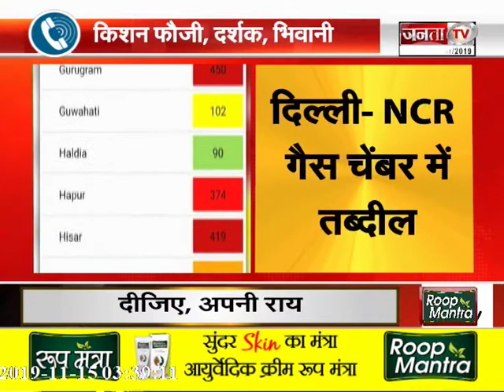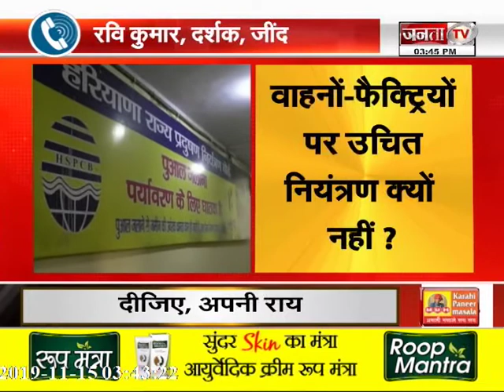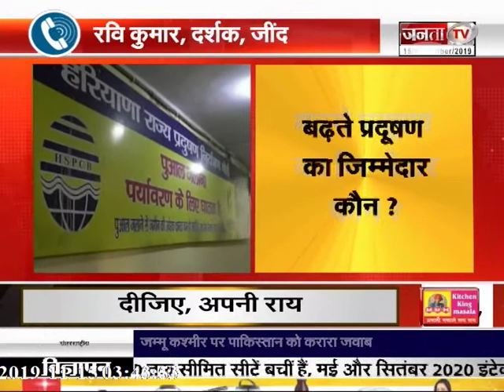POLLUTION के लिए किसान कितने जिम्मेदार ?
जनता टीवी के साथ देखिये देश-विदेश की सभी महत्वपूर्ण और बड़ी खबरें | Watch the latest Hindi news Live on
Janta TV is Best Hindi News Channel in Haryana, Punjab & Himachal. Janta TV news channel covers the latest news in politics, entertainment, Bollywood, business and sports.